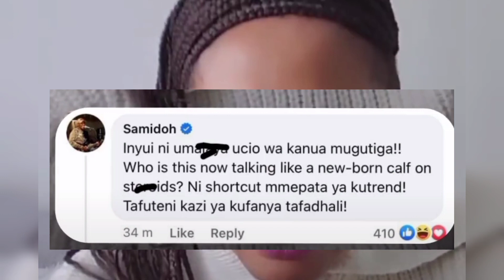😲SAMIDOH KURUMANIA SUE GACAMBI! WOI MAH